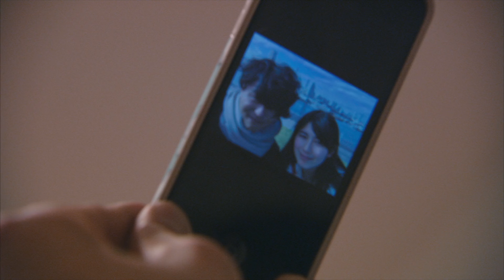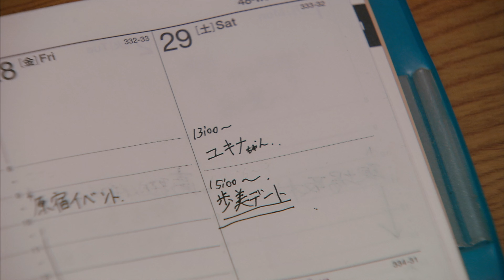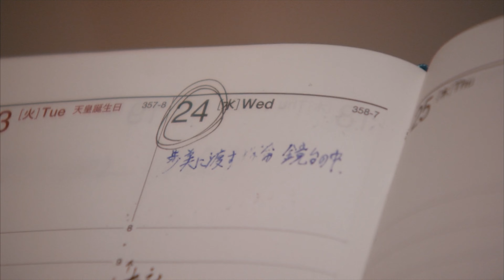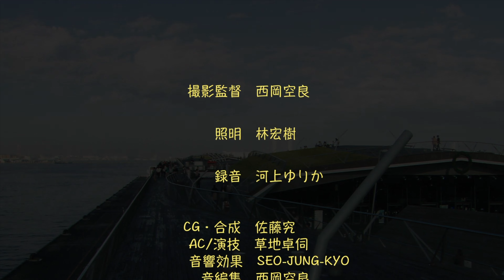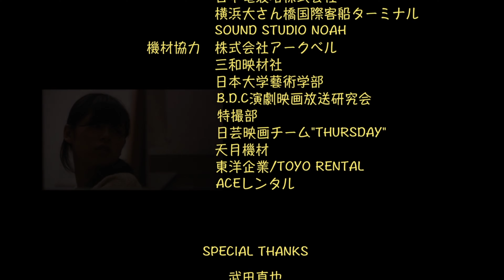映画『想い、出』 - 本編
※注※　この作品はYoutubeチャンネル「日藝映画チームTHURSDAY」様より2012年に学生が制作・公開となっていた作品の再公開となります。

突然の彼の死、
彼への想いが振り切れない、ある少女の物語。

死んだ彼の "想い" は
死んだ彼への "想い" は
嫌な想い出？それとも.

やがて、想い出は勇気に変わってゆく。

主題歌PV『ウワガキホゾン Acoustic.ver MUSIC CLIP』

想い、出